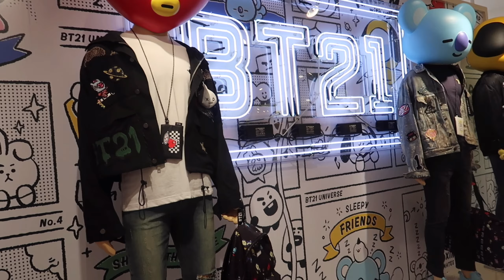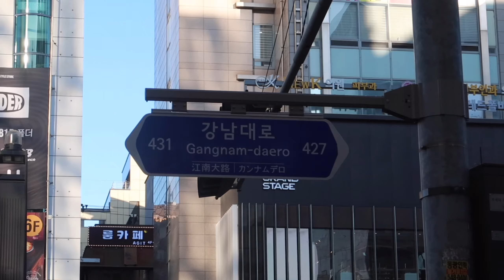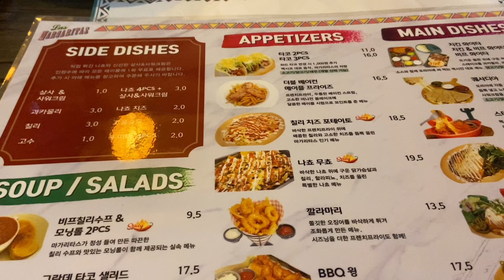gangnam vlog // line friends store + daiso haul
hi friends!!

i went to gangnam for a day just to visit the line friends store hehe so i took you all along with me :) i also went shopping at daiso so i showed you what i bought for my apartment!! i am still working on furnishing my apartment but a room transformation video is in the works so stay tuned for that!